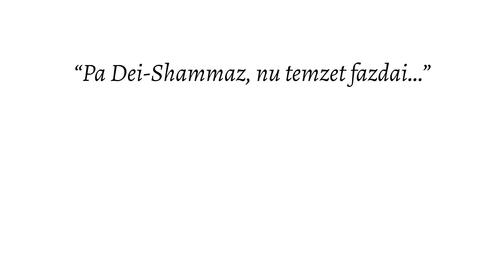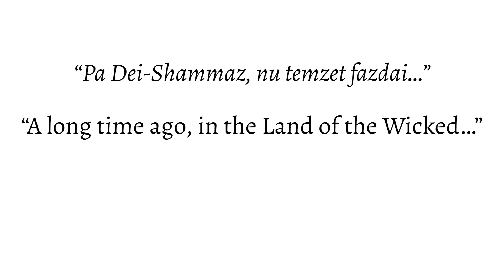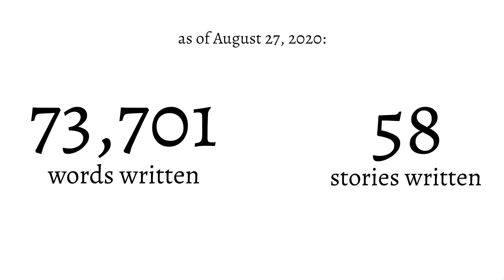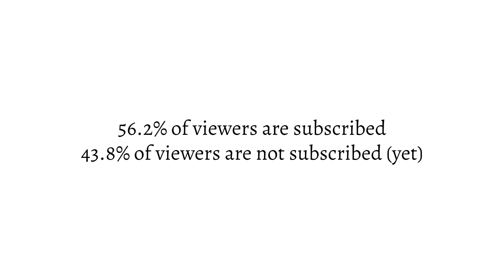Happy Birthday Keishaz!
The channel may have only existed for a few months at this point, but the world of Keishaz has been around far longer - a whole year now! Yes, TWO videos in one day!